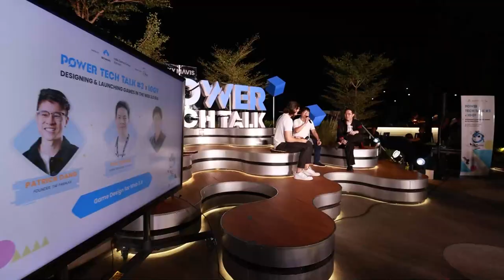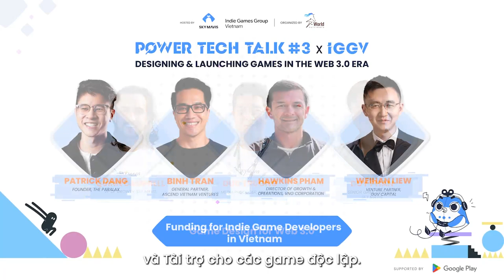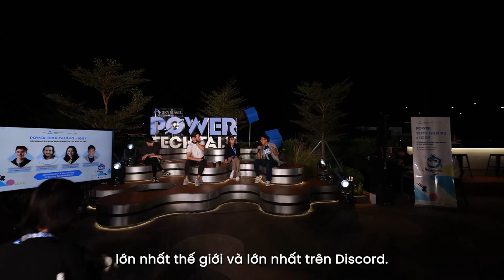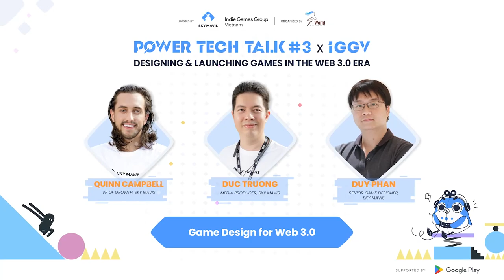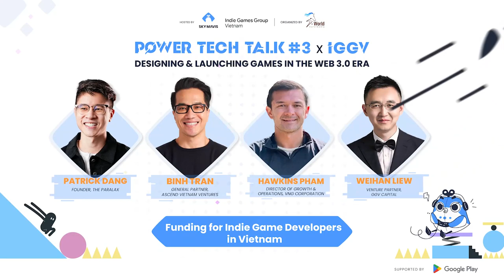Designing & launching games in the Web 3.0 era | Power Tech Talk EP3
(Vietnamese is below)
The event POWER TECH TALK 3: DESIGNING & LAUNCHING GAMES IN THE WEB 3.0 ERA, which took place at the Sky Mavis office, provided in-depth information about the entire process of forming and developing games on Web 3.0, with multidimensional perspectives from investors and executives of top companies in the field.

The event was also our first opportunity to collaborate with Indie Games Groups (IGGV), a Google Play-supported community program for indie game developers.

🔹 Panel 1: Monetization & Marketing: Thinking Big from Day 1, featuring Mr. Quinn Campbell (VP of Growth, Sky Mavis); Mr. Nathanael Lim (Co-Founder, Avium); and Ms. Laura Nguyen (Account Manager - Startups, AWS).
🔹 Panel 2: Game Design for Web 3.0, with sharing from Mr. Duy Phan, Senior Game Designer, and Mr. Duc Truong, Media Producer at Sky Mavis.
🔹 Panel 3: Funding for Indie Game Developers in Vietnam, featuring Mr. Binh Tran (General Partner, Ascend Vietnam Ventures); Mr. Hawkins Pham (Director of Growth & Operations, VNG Corporation); and Mr. Weihan Liew (Venture Partner, GGV Capital).

POWER TECH TALK 3: THIẾT KẾ VÀ PHÁT HÀNH GAME TRONG THỜI ĐẠI WEB 3.O

Sự kiện POWER TECH TALK 3: DESIGNING & LAUNCHING GAMES IN THE WEB 3.0 ERA (Thiết kế và phát hành game trong thời đại Web 3.0), được diễn ra tại văn phòng Sky Mavis đã cung cấp những thông tin sâu sắc về quá trình hình thành và phát triển game trên Web 3.0 với góc nhìn đa chiều từ các nhà đầu tư và người đứng đầu các công ty trong lĩnh vực.

Đây cũng là lần đầu tiên Sky Mavis kết hợp với Indie Games Groups (IGGV) - một chương trình được hỗ trợ bởi Google Play dành cho cộng đồng các nhà phát triển trò chơi độc lập.

🔹 Panel 1: Chiến lược Kinh doanh & Marketing: Tư duy lớn từ ngày đầu tiên, với sự tham gia của anh Quinn Campell (VP of Growth, Sky Mavis), anh Nathanael Lim (Co Founder, Avium) và chị Laura Nguyen (Account Manager - Startups, AWS).
🔹 Panel 2: Thiết kế game cho nền tảng Web 3.0 với sự chia sẻ của anh Duy Phan, Senior Game Designer và anh Duc Truong, Media Producer của Sky Mavis.
🔹 Panel 3: Tài trợ cho các nhà phát triển game độc lập tại Việt Nam, cùng sự chia sẻ của anh Binh Tran (General Partner, Ascend Vietnam Ventures), anh Hawkins Pham (Director of Growth & Operations, VNG Corporation) và anh Weihan Liew (Venture Partner, GGV Capital).

Tiếp tục theo dõi để chào đón thêm các sự kiện mới nhất được tổ chức bởi Sky Mavis và đừng quên chia sẻ với những người bạn cùng quan tâm đến chủ đề này nhé!